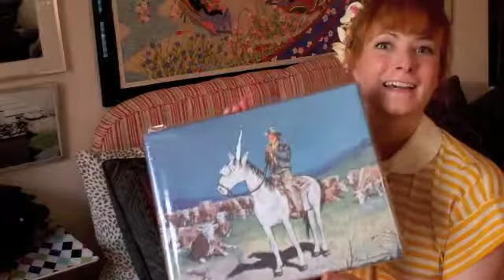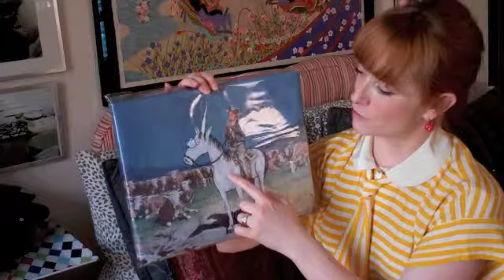This Past Life, Episode 12: Cowboys Riding Unicorns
Hark I hear a siren. No weekends. Bust Craftacular is Craft-tacu-licious. Hold please. Unicorn country by Serene of Leroy's Place Cowboy riding a unicorn. Tickles me pink. The gratification of work. Jam from The Jam Stand. Sorting it out for me. The problem with the pursuit of money purely. Birthday week. Central Park picnic. Will anyone be there? Finger sandwiches, fizzy and balloons. Death of a year. Malt shoppe hoppers. Stop motion is my nemesis.